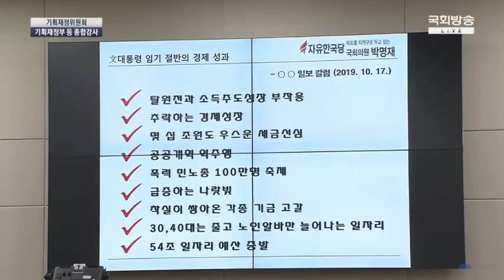이명박근혜 전정부 탓 좀 그만하세요! 2년반이 지났어요! (feat. 박명재 의원)